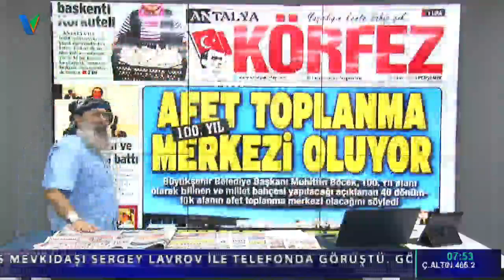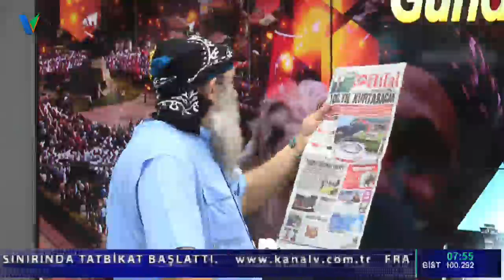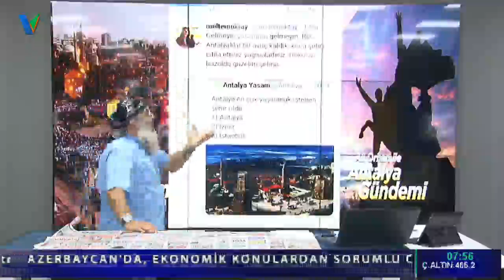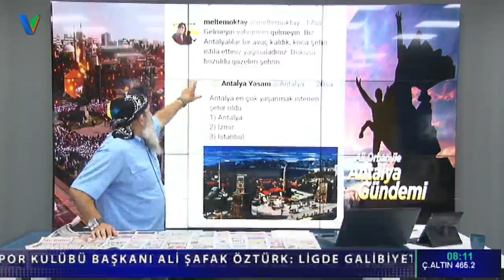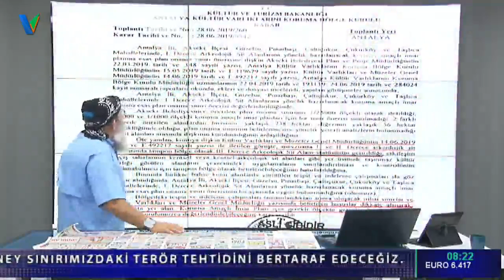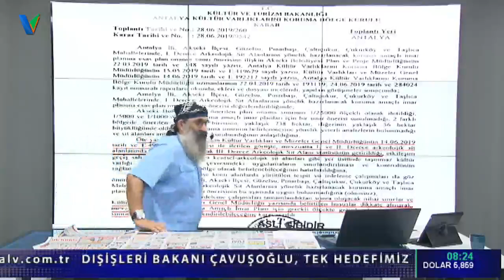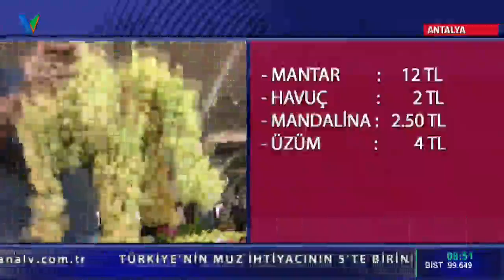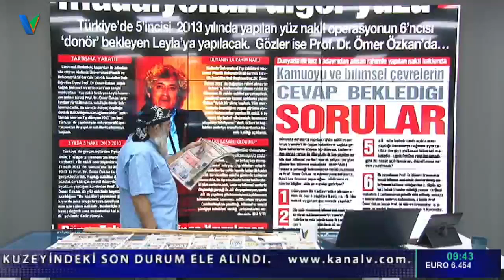10 EKİM 2019 Perşembe ALİ ORHAN İLE ANTALYA GÜNDEMİ 10 EKİM 2019